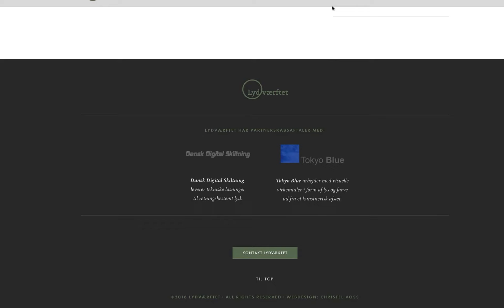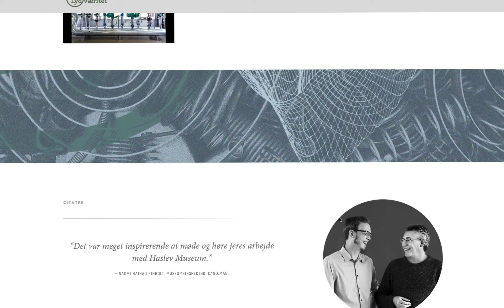Casemovie Lydværftet | Christelvoss.com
Webdesign + Art Direction + Visual identity + Logodesign + icondesign  + heroimages: Christelvoss.com